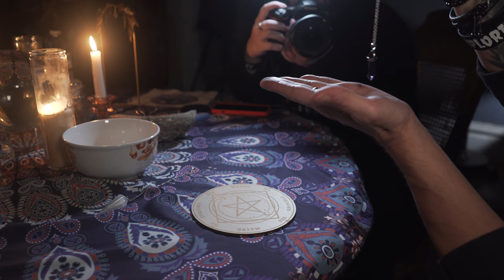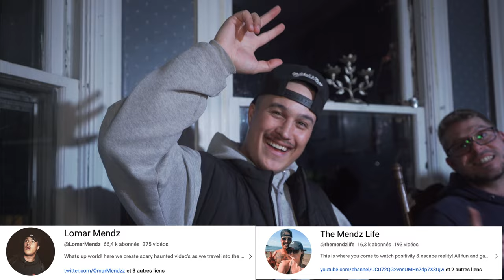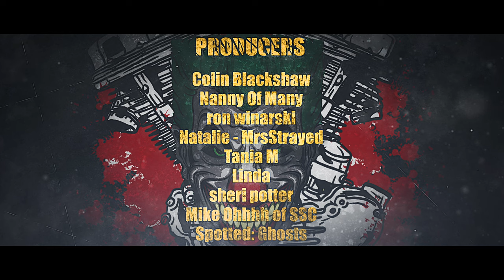(GONE WRONG) DARKNESS resides in the WILDWOOD SANITARIUM / 4K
Darkness is the right word for this second part of this crazy investigation. In this episode we are joined by the ladies of @ParanormalXP and we discover really dark secrets. To help me clear this darkness and discover those dark secrets in this episode. You will find also : Kim from @kimsdarkerside , Chelsey and Lomar from @LomarMendz , Angelo from @exploringwithangelo and Eva, Chelsey's friend and a very talented photographer.

Lomar and Chelsey:
YouTube @LomarMendz and @themendzlife

Angelo:
YouTube: @exploringwithangelo and @AngBonaTV

Camera use:

Sony A7III

For questions or anything else